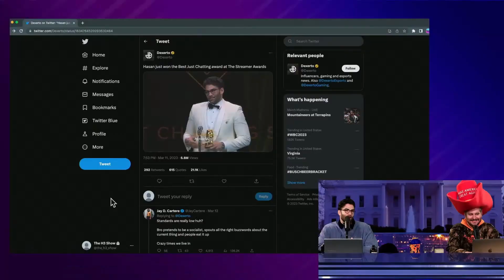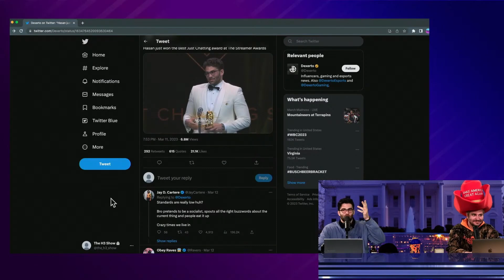Hasan ABSCONDS with Streamer Award and $10K Tux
Congratulations to Hasan on his Just Chatting Streamer of the Year Award and the free suit!

Clipped from the Leftovers 41, featuring Ethan Klein and Hasan Piker